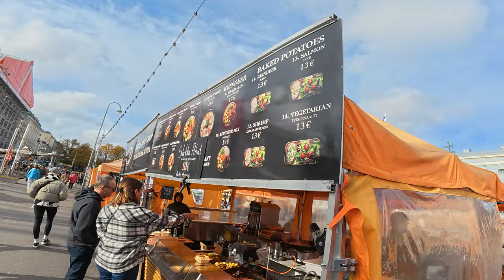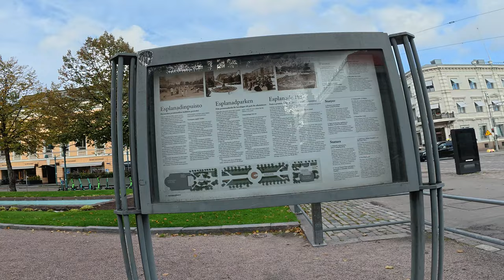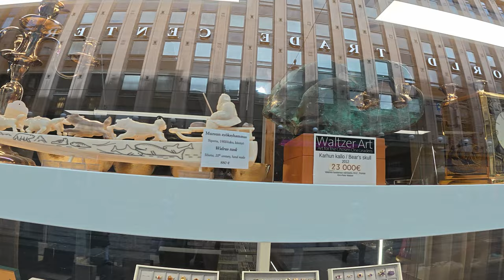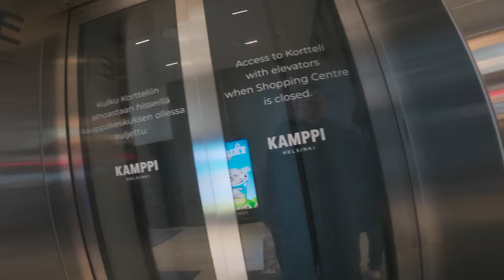Helsinki City Centre 🇫🇮 Walking Tour Finland